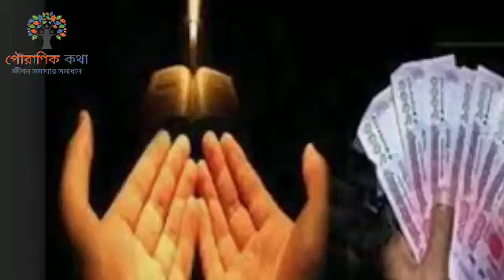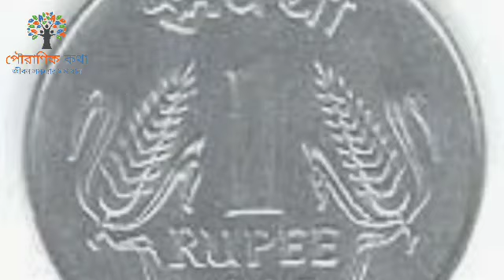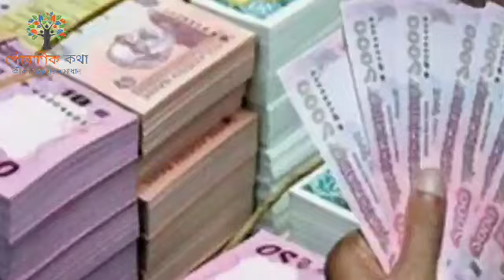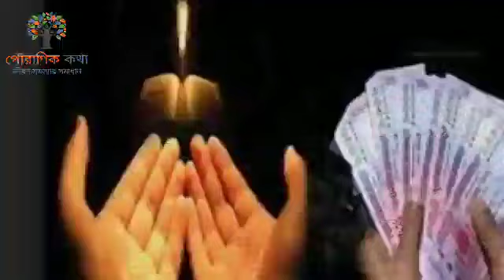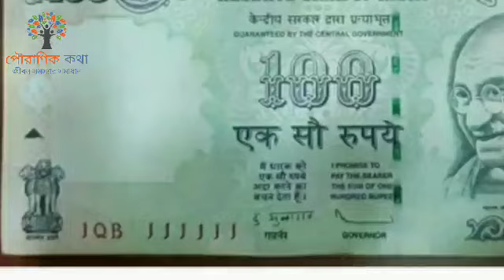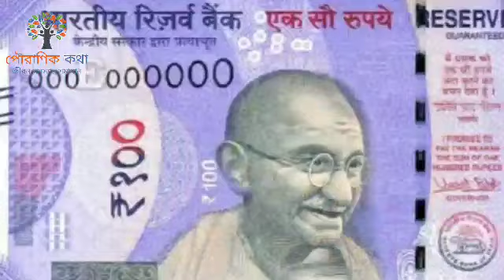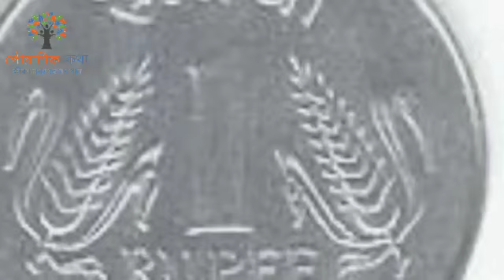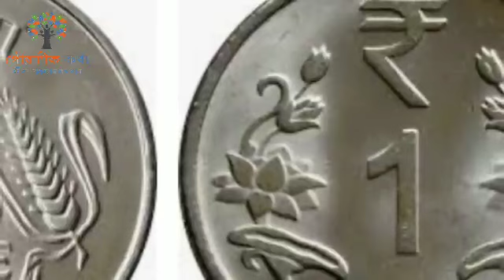১টাকার কয়েন দিয়ে করুন এই উপায়, স্বয়ং মা লক্ষ্মীর কৃপায় হবেন ধনশালী।।